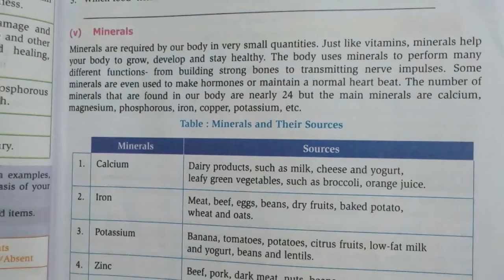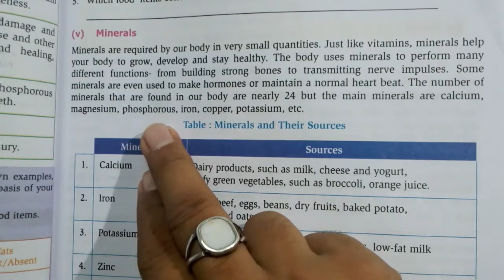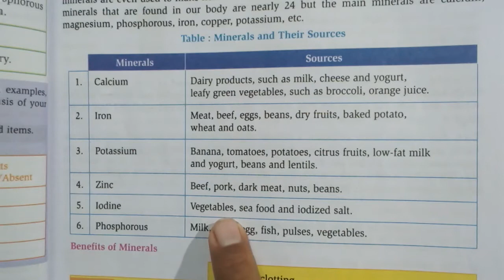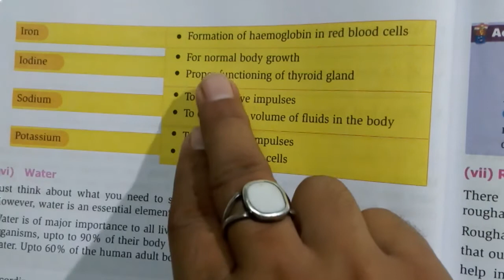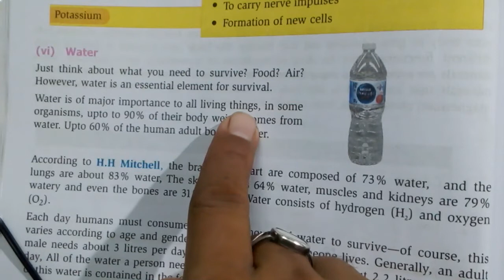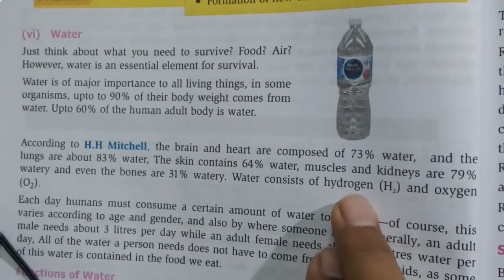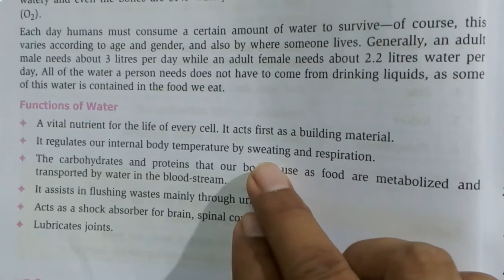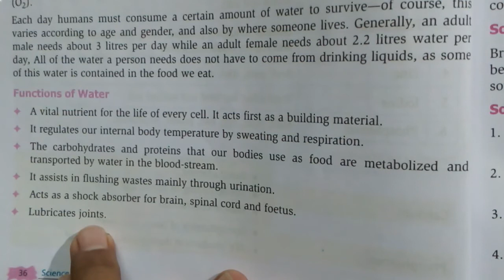class 6 ch-2 topic - mineral, Water